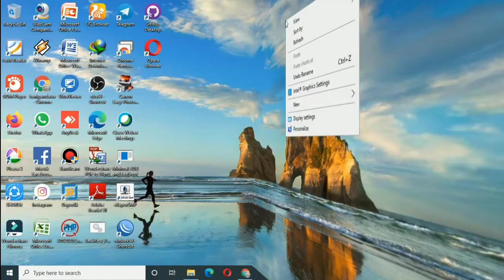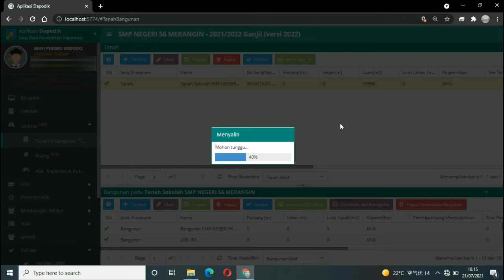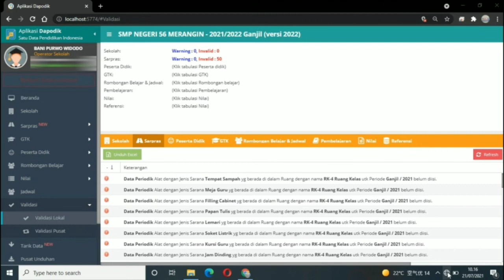CARA MENGATASI INVALID KONDISI BANGUNAN SEKOLAH DAPODIK 2022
Video Kali ini kita akan berbagi informasi tentang cara mengatasi invalid pada kondisi bangunan dapodik 2022